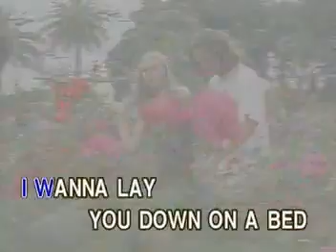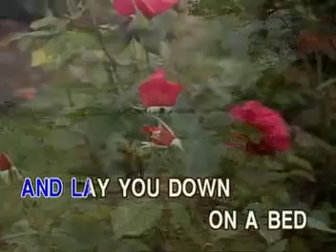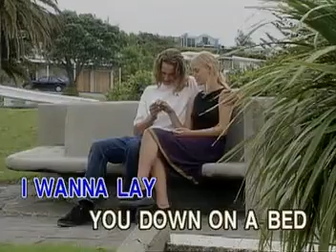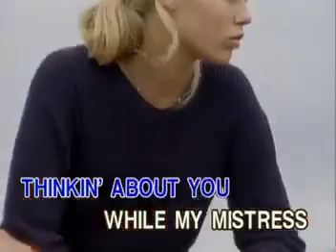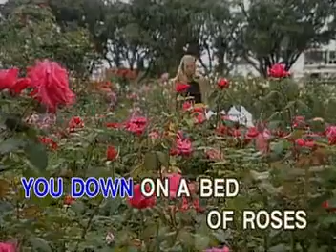02 - Bon Jovi - Bed Of Roses | Able Music